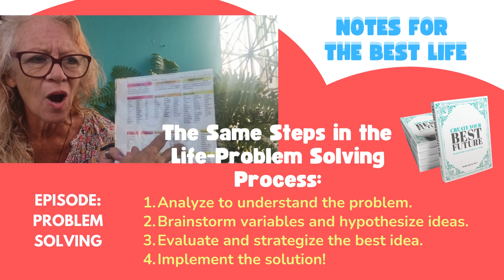Clip from Problem Solving Notes for The Best Life 1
Trust me, I am a highly-qualified teacher that knows how to make dreams come true. Trust the problem solving process and a teacher who can show you the path to follow.  Don't get hung-up on how the magic is going to work.  Trust yourself, only you know what will make you happy.
*** The magic works when you believe.  Believe in yourself, you can do this!